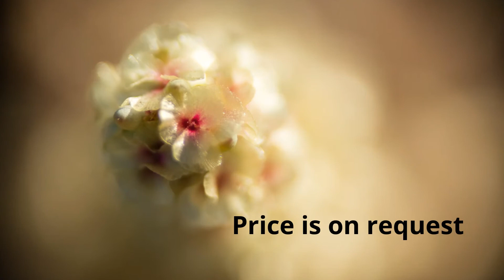Prestige Fairfield Dollar Colony Call @ 9880269695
ABOUT PRESTIGE FAIRFIELD - DOLLARS COLONY

 In the plush environs of Raj Mahal Vilas Extension, popularly known as Dollars Colony in Bengaluru, discover a home that pampers you with luxury like never before. Prestige Fairfield is an elegant enclave of premium residences set in two 30 Storey Towers that stand majestically tall over the neighbourhood. Spacious, sprawling homes designed and planned to complement your premium lifestyle, each apartment comes open on three sides, to provide you magnificent undisturbed views of Bengaluru's cityscape, as well as immeasurable natural light and ventilation. Located for easy accessibility via Bellary Road and New BEL Road, and situated within ready reach of all necessary social and civic amenities, such as highly reputed educational institutions, healthcare facilities, shopping and leisure hubs, transport terminuses and more. Fairfield comes equipped with all the leisure and recreational amenities that you need for you and your family to stay entertained and healthy, in the manner that you are used to. Read on and explore this micro-site, we're sure it's what you've always envisioned as your residence.